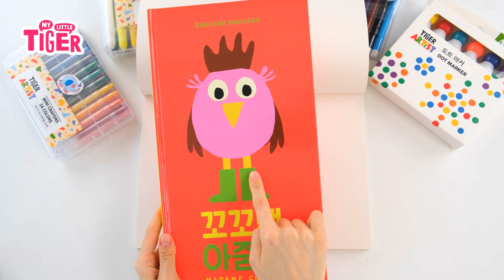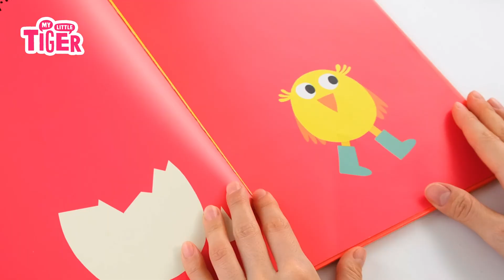유럽컬렉션 독후활동✨ 꼬꼬댁아줌마 만들기📚📖 | 타이거 부드러운 크레파스 | 마이리틀타이거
▶타이거 부드러운 크레파스